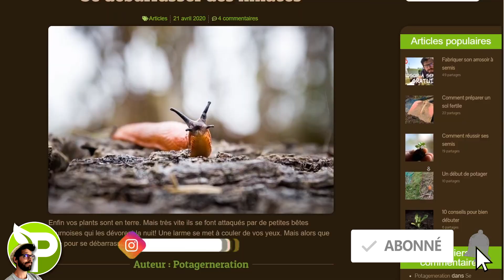TOMATES VERTES - La solution parfaite!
Comment faire mûrir les tomates sur pied? - La solution est très simple et c'est vraiment FACILE!
Et c'est aussi possible de faire mûrir les tomates VERTES CUEILLIES!

Musiques:
I Just Wanna Be Great (Instrumental) - NEFFEX
Joakim Karud - Longing
I_Feel_Like_Partying_Right_Now
Joakim Karud - Clouds
Caballero - Ofshane

Comment faire rougir les tomates sur pieds - Comment faire rougir les tomates cueillies